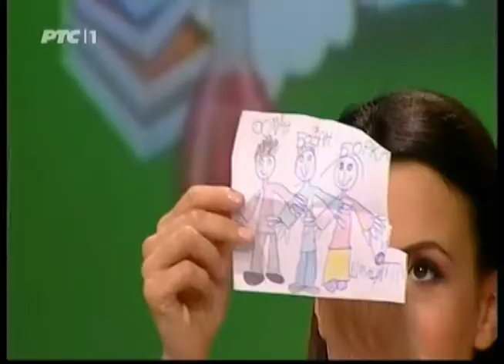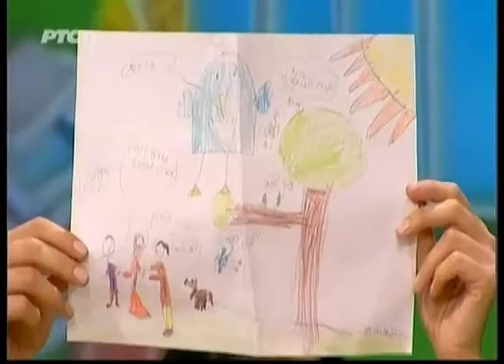Plava ptica - Škola šaha Vidikovac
Emisija Plava ptica emitovana 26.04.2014.
Učestvovali su članovi šahovskog kluba Vidikovac i Kralj: Jana Resanović i Dušan Ranitović, kao i terner Marija Lukić